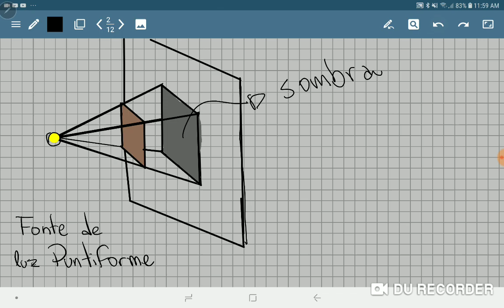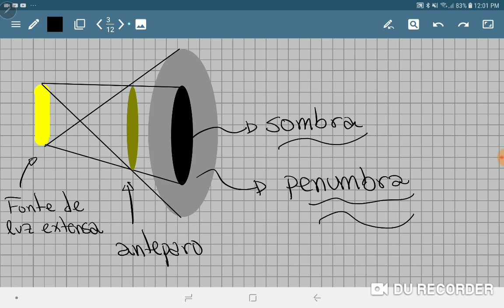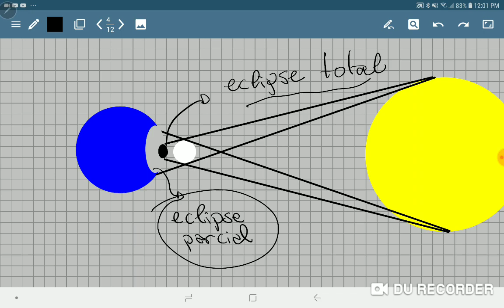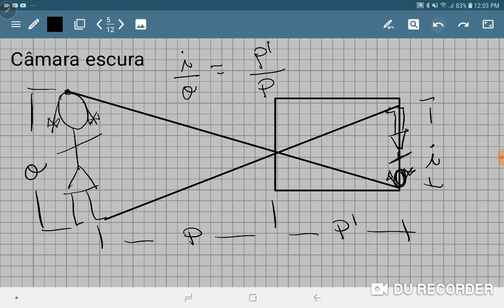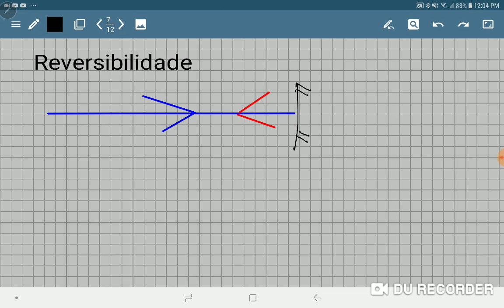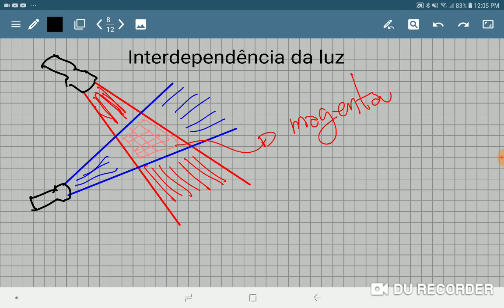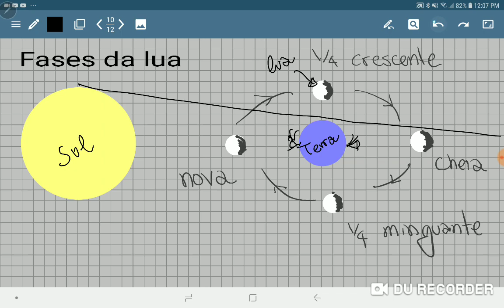Introdução à óptica Propagação retilínea da luz.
Vamos estudar fenômenos como, sombra, penumbra, fases da luz e elipses.